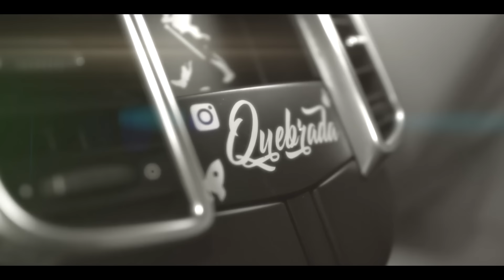MC Menor MR - Jeito de Ser (Video Clipe) GSOUL & Kondzilla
MC Menor MR - Jeito de Ser

LETRA:

Olha o mundão dando Voltas
E mais uma vez o Menor tá por cima
Gastando ostentando e gozando
To na melhor fase da minha vida

A Cayenne com sete lugar
Tá cheio de mulher liga o ar condicionado
Acende um do verde pra nós
E deixa os problemas ficar no passado

O dinheiro não é tudo pra nós
Mas nos fortalece nos da uma ajuda
Independente de onde vem
Jamais vai compra a minha postura

Sempre em busca do pote de ouro
E das folha de peixe que atrai as bandidas
Ela liga chorando e pulando
Se arrependeu que negou nas antigas

Eu não te culpo por nada
Foi tudo de repente, aonde tu se enganou
É acha que eu ia ficar feio pra sempre

E que o nosso jeito de ser incomoda
To de segunda a segunda curtindo a vida
Gastando de placo

Eles querendo ser eu
Elas querendo tá do nosso lado

E que o nosso jeito de ser incomoda, incomada...

SHOWS:
KondZilla Records

GSoul Produções

-Ficha Técnica-
Produção executiva: Gsoul Produções
Produção Artística: Gsoul Produções
Direção: Buliiu/Saltorello
Câmera: Buliiu
Edição e Efeitos: Buliiu
Produção de filmes: RESPECTVIDEOPHOTO
Produção Musical: DJ RD
Divulgação: Mestre da WEB